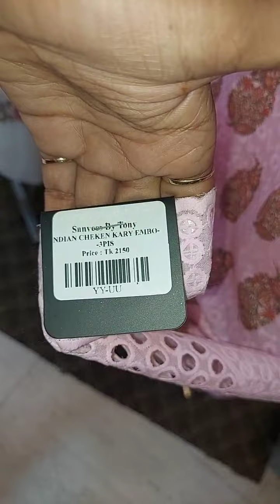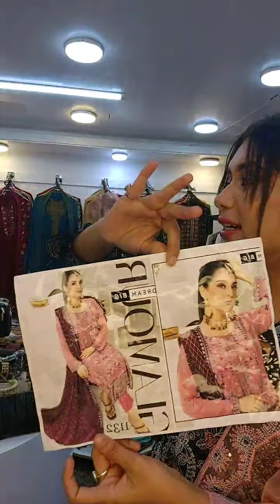হিজাবে কেমন লাগছে!! ৬৫০ টাকার অফার!!